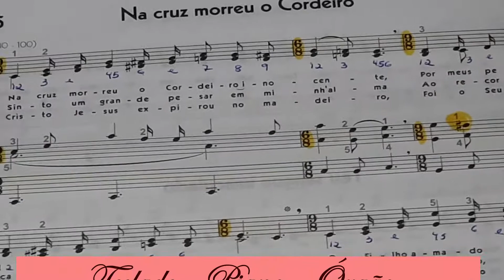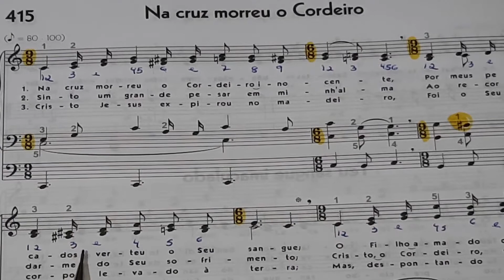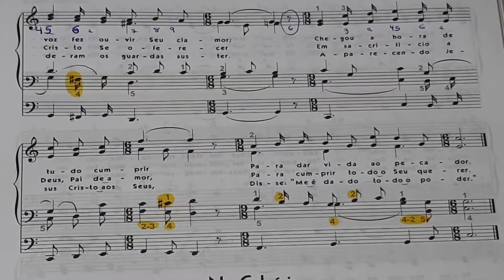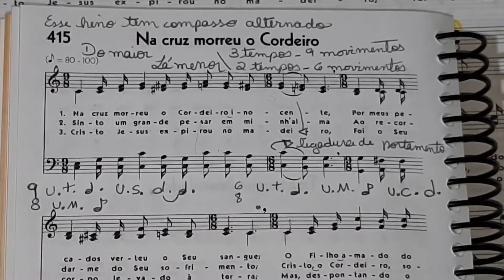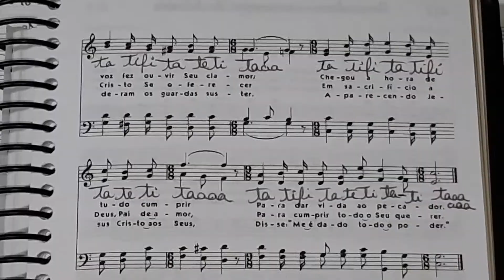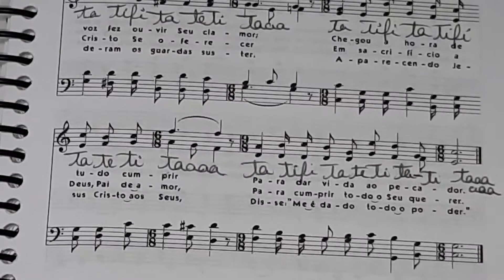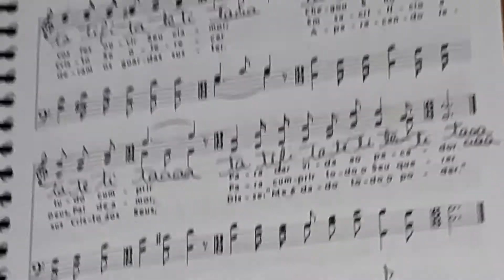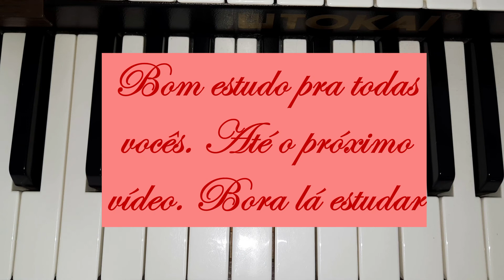Explicação do Hino 415mãos separadas e mãos juntas) com contralto e Linguagem Rítmica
Esse hino é incrivelmente (dificil) a mão esquerda, precisamente o terceiro sistema (que dedilhado é aquele)?/! Santo Deus.
Mas não temos para onde fugir, teremos que estudar esse hino, portanto detalhei bastante a mão esquerda para ajudar todas vocês.
Estudem bastante cuidado com esse hino, ele é lindo porém tocar certinho é difícil.
Bora Lá meninas!
Curtam
Compartilhem
Comentem
se inscrevam
Me sigam no intagram